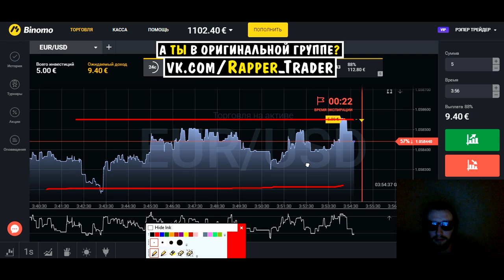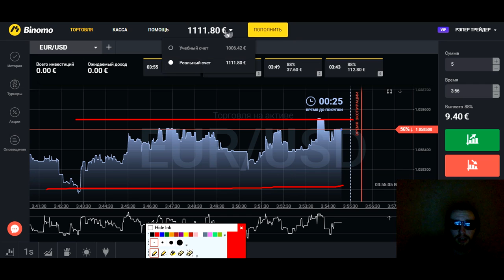ШИКАРНЫЙ НОЧНОЙ СКАЛЬПИНГ НА БИНОМО!